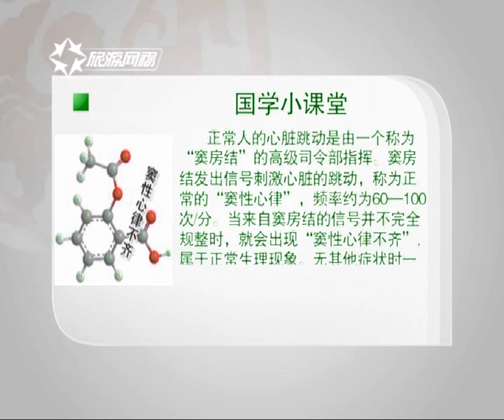手上的青筋，预示着身体状况！跟着中医了解身体的秘密 国学堂